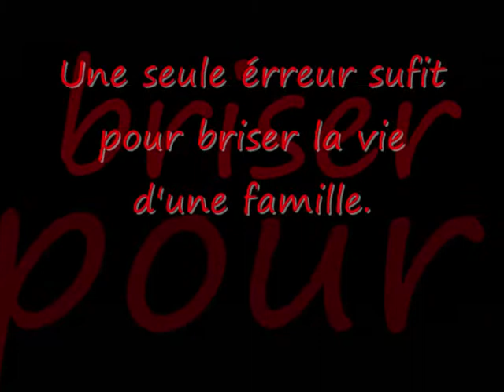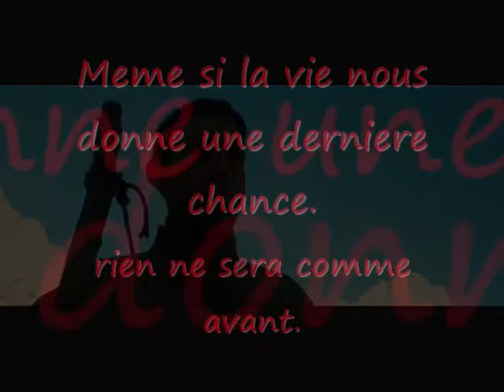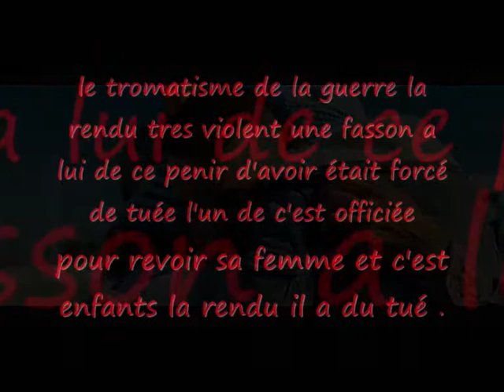L'horreur de la guerre.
dans ce montage je veut  exprimer l'horreur de a guerre.une seule érreur peut anéantir des vie,des famille...la guerre ne devrait pas exister.